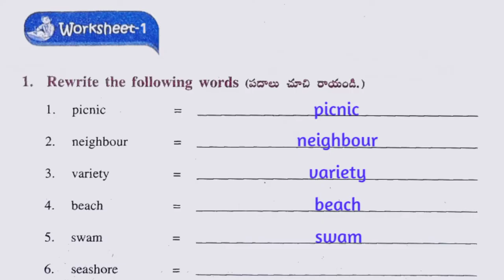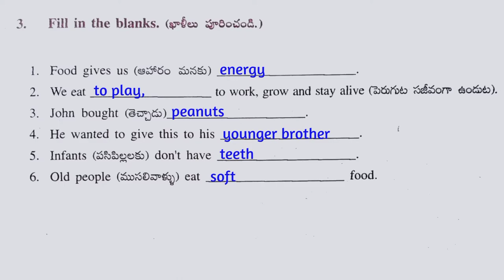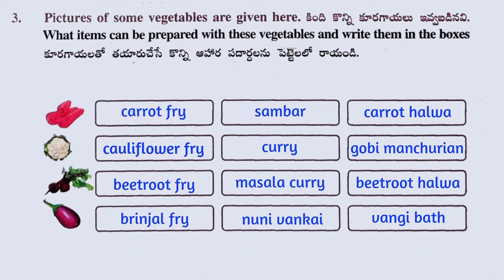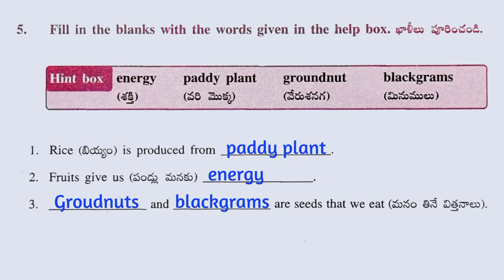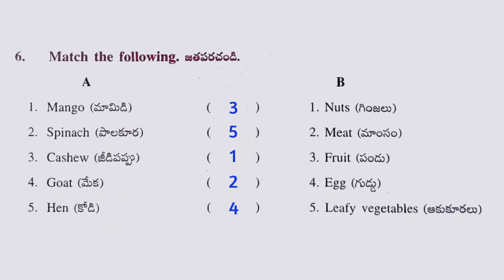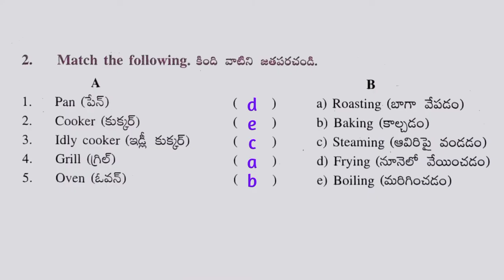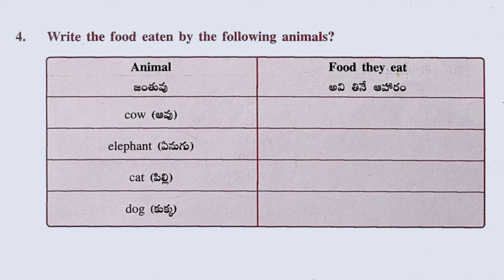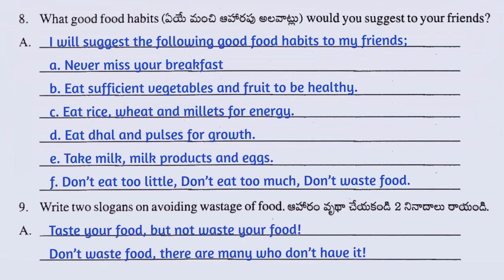Food Keeps us Fit and Healthy | Worksheets | Lesson 5 | EVS | AP Syllabus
Faculty: @RaviAluganti
This lesson introduces students to food that we eat and the importance of food. The discussion leads to when and what we eat. We generally eat three times a day breakfast, lunch and dinner. We eat a variety of food depending on availability, geography and culture. The lesson also has a brief introduction to availability of food. Plants make their own food from sunlight, water, air and nutrients in soil. Plants are called producers. Animals are called consumers because they are not able to make food. Animals survive by eating plants or other animals. For us humans, plants are the main source of food. Some people eat animal products such as milk, eggs and meat.

We need to eat food for living, energy and for growth. The food needs of babies, young people and the old people are different. We eat different parts of plants as food. We eat seeds, fruit, flowers, stems and roots. In this part of the country we eat rice as our main food apart from other cereals and millets, this provides us with carbohydrates. We also eat pulses which provide us with proteins. The vegetables and fruit that we eat provide us with the vitamins and mineral that we need. Some foods we eat raw and some foods we cook and eat. We cook food because it makes the food tasty, soft and easy to digest. With the same ingredients we cook a variety of foods to suit our taste. Cooking involves boiling, frying, roasting, baking and steaming and we use a range of utensils. Birds and animals also need to eat food. They do not cook their food. They eat raw food. Like us they also eat a variety of food.

A note to children, parents and teachers:
These are sample answers. Please make sure that the students get an opportunity to discuss, share ideas and think before writing their answers.

↓ Topic marks🔖

00:00 | Intro
00:23 | Worksheet - 1
02:52 | Worksheet - 2
08:10 | Worksheet - 3
11:22 | Worksheet - 4
17:18 | Worksheet - 5
22:46 | Worksheet - 6
26:15 | Worksheet - 7
30:12 | Worksheet - 8
33:44 | Worksheet – 9

Our World 3 📓 Free 🎁 Clickable pdf link 🔗 for EVS: Coming soon...

Assessment - 📈 For self assessment of this lesson click on this

Click on this link 🔗 for a survey on 'ALL LIKE MINDED'

This video is only for teachers and parents. While doing the worksheets and activities please encourage your students to discuss with their co-learners, think and then write their answers.

We are making these education videos to help teachers and parents transact their lessons at their own convenience and pace during the pandemic.